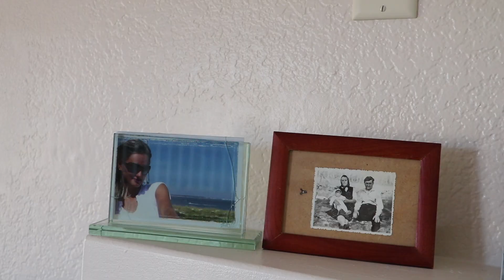Moldovenii din Arizona sunt în plină pregătire de Paști